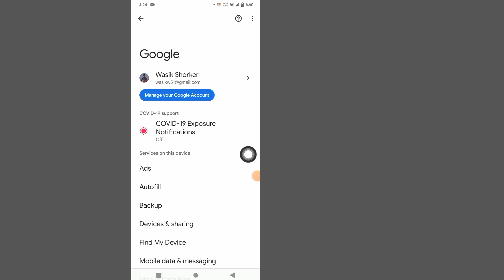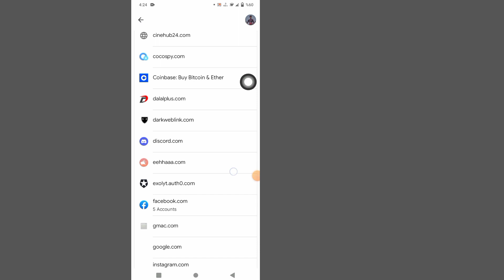Mobilden Gmail Kimliği Şifresi Nasıl Görülür |Gmail Hesabında Gmail Şifresi Nasıl Görülür (2023)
Cep telefonundan Gmail kimliği Şifresini nasıl görebilirim | gmail şifresini gmail hesabında nasıl görebilirim (2023)

Giriş Yaparken Gmail Şifremi Nasıl Görüntüleyeceğinizi göstereceğim. Bu videoyu izleyin ve Giriş Yaparken Gmail Şifremi Nasıl Görüntüleyeceğinizi öğrenin. [ iPhone ve Android

Giriş Yaparken Gmail Şifremi Nasıl Görüntüleyebilirim?

Adım 1: Telefonunuzda Gmail uygulamasını açın ve ayarları ziyaret edin ve e-posta kimliğinize basın.
Adım 2: Google Hesabınızı Yönetin üzerine dokunun.
Adım 3: En üstte Güvenlik bölümüne gidin.
Adım 4: Şimdi, "Google'da Oturum Açma" seçeneğinin altında, Şifre'ye dokunun.